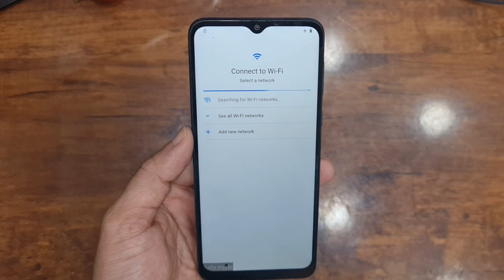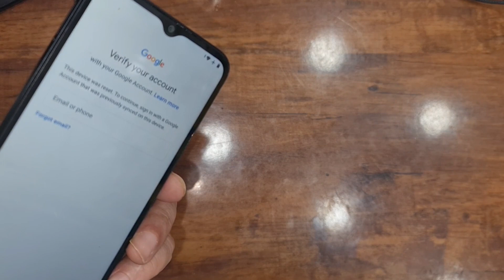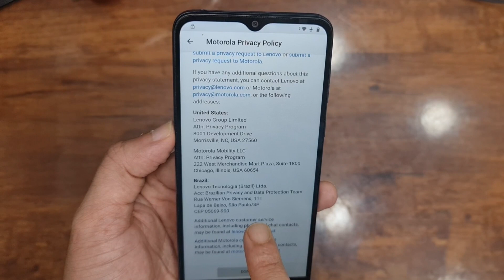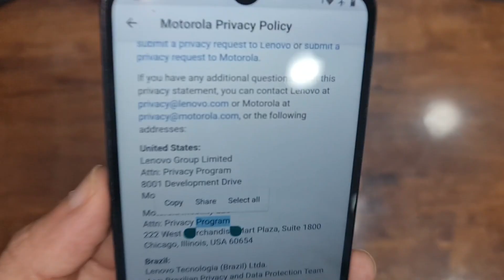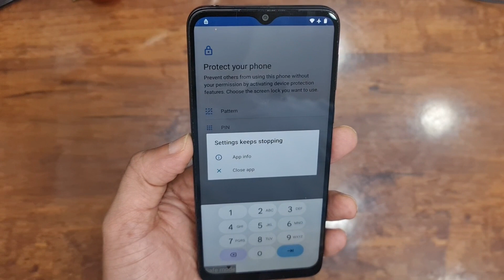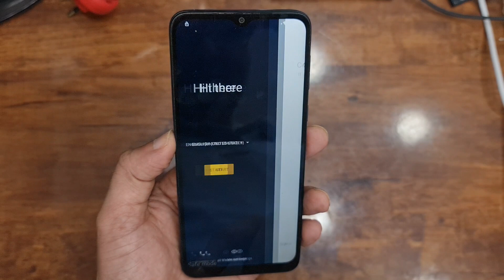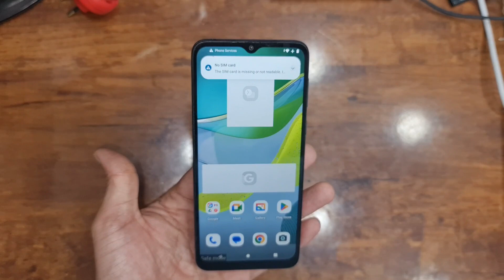All Moto 2023 Frp Bypass Android 13 Without pc / Motorola Google Account Unlock New Method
All Moto 2023 Frp Bypass Android 13. Easily bypass FRP or Google account for Moto without password
All motorola frp bypass android 13 New trick without pc 2023
remove Google account on all moto 2023 android 13/12
All Motorola 2023 [Android 11/12] FRP/Google Lock Bypass - Fixed Can't Disable Apps, No Screen Lock
List of Supported models with this FRP Bypass Tutorial :
Moto G 2023 [Android 11/12] Google (FRP) Lock Bypass
Moto G Stylus 5G [Android 11/12] Google (FRP) Lock Bypass
Moto G Power [Android 11/12] Google (FRP) Lock Bypass
Moto G Play [Android 11/12] Google (FRP) Lock Bypass
Moto G9 Power [Android 11/12] Google (FRP) Lock Bypass
Moto G10 Power [Android 11/12] Google (FRP) Lock Bypass
Moto G62 5G [Android 11/12] Google (FRP) Lock Bypass
Moto G71 [Android 11/12] Google (FRP) Lock Bypass
Moto G72 [Android 11/12] Google (FRP) Lock Bypass
Moto G73 5G [Android 11/12] Google (FRP) Lock Bypass
Moto G82 5G [Android 11/12] Google (FRP) Lock Bypass
Moto G84 [Android 11/12] Google (FRP) Lock Bypass
Moto G100 [Android 11/12] Google (FRP) Lock Bypass
Moto One 5G Ace [Android 11/12] Google (FRP) Lock Bypass
Moto E13 [Android 11/12] Google (FRP) Lock Bypass
Moto E22 [Android 11/12] Google (FRP) Lock Bypass
Moto E32 [Android 11/12] Google (FRP) Lock Bypass